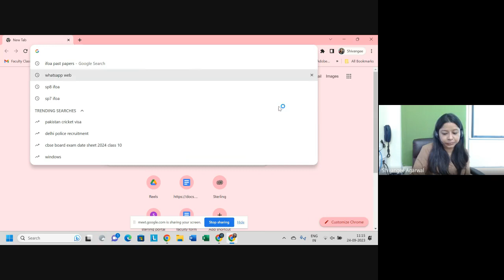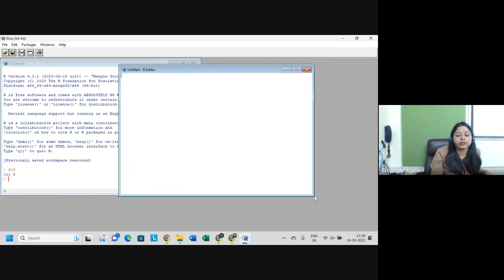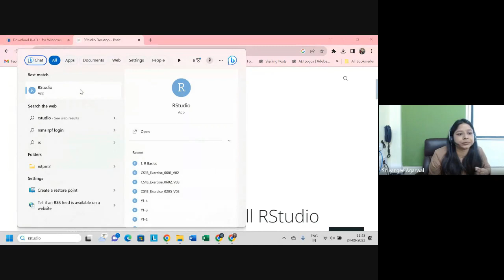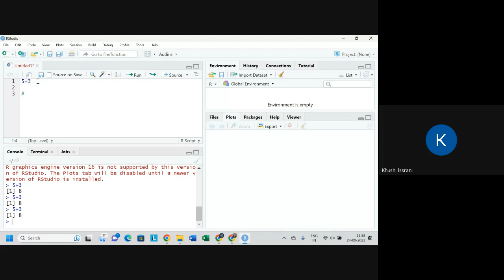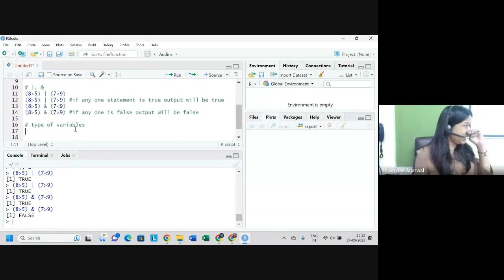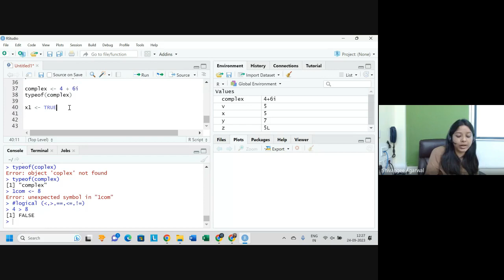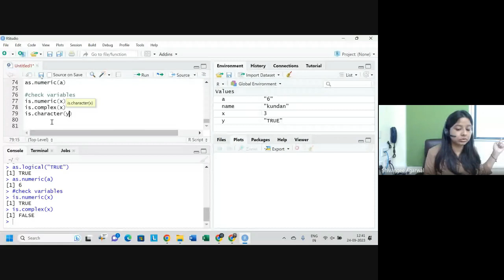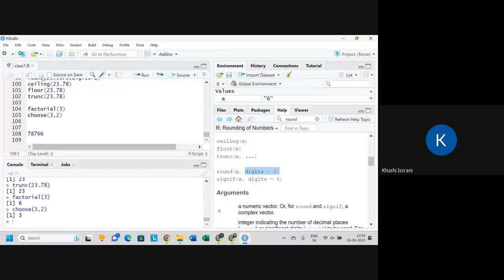CS1B R Basics | CS1: Actuarial Statistics | IFoA | IAI | By Shivangee Agarwal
This video on "CS1B R Basics" provides a step-by-step guide to setting up and using R and R Studio. It covers downloading and installing R, using the console, understanding the R script, and navigating R Studio. The session also introduces logical operators, variable types (integer, character), basic functions, and how to save R scripts.

Timestamp
0:00 Downloading R
14:10 Console
16:00 R script
18:33 Layout
23:09 R Studio Download
34:44 About R Studio
41:35 R Script
45:40 Logical Operators
49:12 | and &
58:49 Type of Variables
1:04:07 Integer
1:11:30 Reserved string
1:15:42 Removing Variable
1:17:22 Character Variable
1:27:44 Checking Variables
1:29:32 Basic Functions
1:39:35 Saving R Script